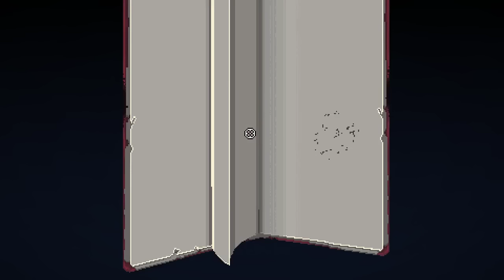Let's Play Enter the Gungeon Supply Drop: Lumbering - Episode 23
Enter the Gungeon is a bullet hell twinstick shooter roguelike from developer Dodge Roll. The Supply Drop full release update is finally here! The game can be bought from Steam